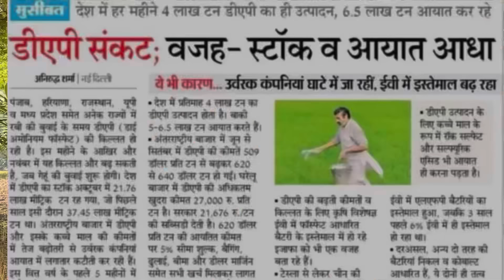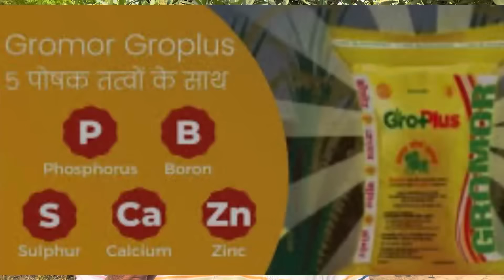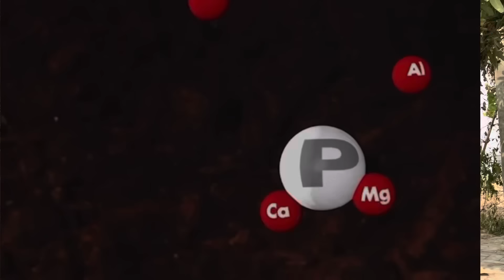21 October 2024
गेहूँ या किसी भी फसल में phosphorus की ज़रूरत जड़ो के विकास , पौधों के ढाँचा , बीजों की संख्या , पकाव व जेनेटिक प्यूरिटी के लिये शुरू से आख़िर तक होती है , dap की कमीं से निपटने के लिए तीन कॉम्बिनेशन और तीन और उत्पाद बताये हैं जैसे कि psb , nano dap , avail जो फ़ॉस्फ़ोरस की उपलब्धता को बढ़ाते हैं , npk 12 32 16 ke 1.5 bag + ssp का एक बैग ज़्यादा पैदावार के लिए या फिर  dap + ssp का एक एक बैग + 15 kg mop kafi hai |
Dap अगर कम मिलता है तो nano dap 250 ml से बीज उपचार फिर 250 ml ka 30-35 दिन पर स्प्रे से फ़ायदा होगा ।
verdesian कंपनी का avail   100 ml से 50 किलो dap या npk को कोटिंग करके बिजाई समय दो क़िले में डालें तो भी फ़ायदा होगा , फ़ॉस्फ़ोरस की उपलब्धता बड़ती है । psb phosphorus solubilising bacteria के प्रयोग से मिट्टी में फिक्स फॉस्फोरस पौधों को उपलब्धता होती है , फ़ायदा होता है , ssp के प्रयोग से फ़ॉस्फ़ोरस के साथ sulphur और calcium भी मिलता है